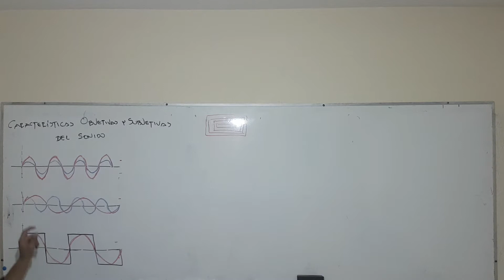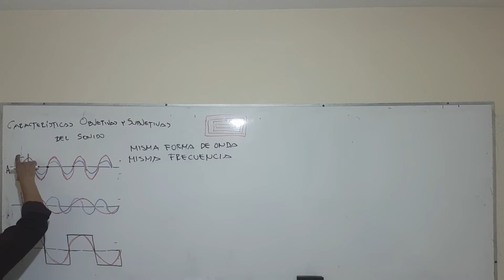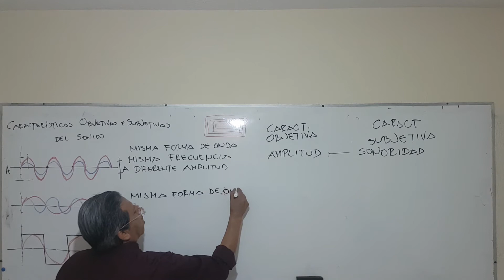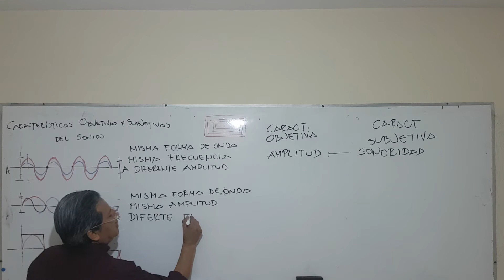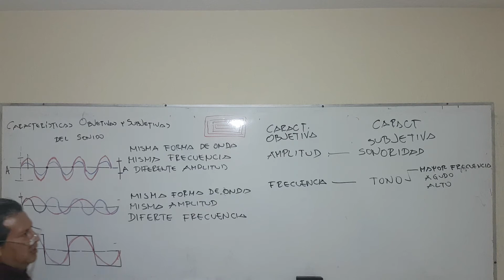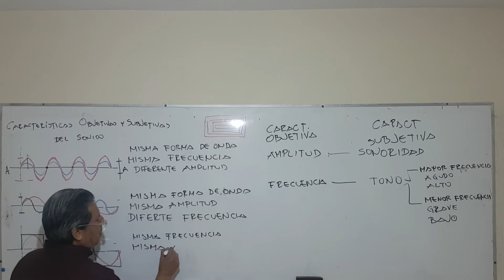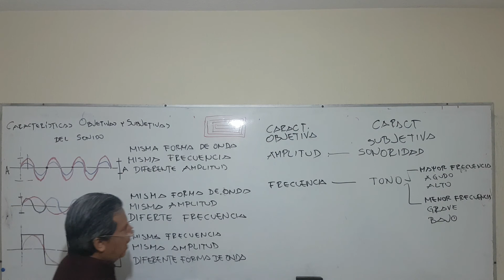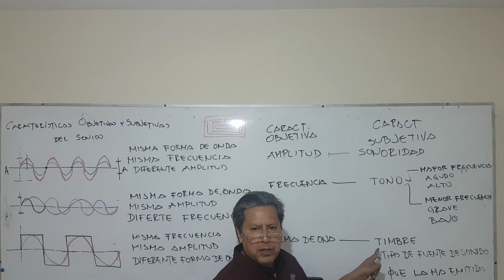Características Objetivas y Subjetivas del Sonido